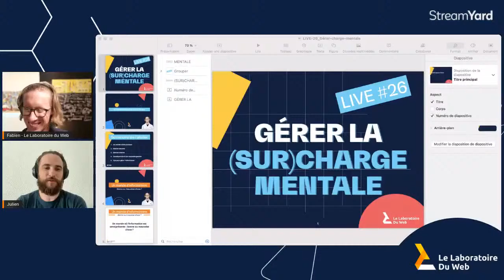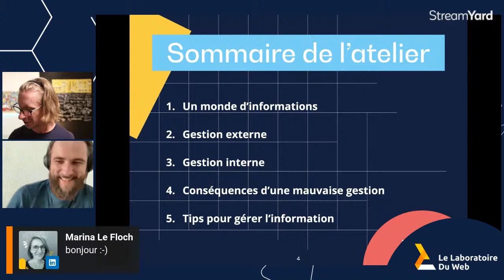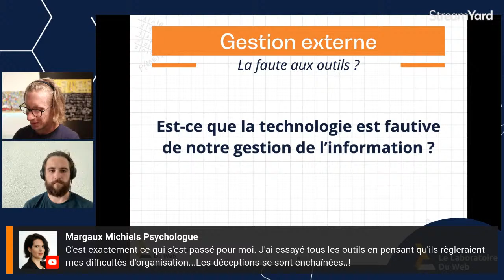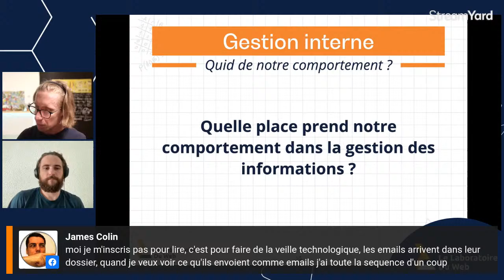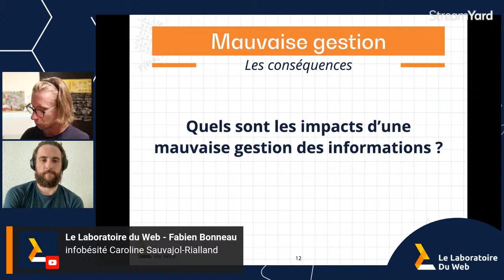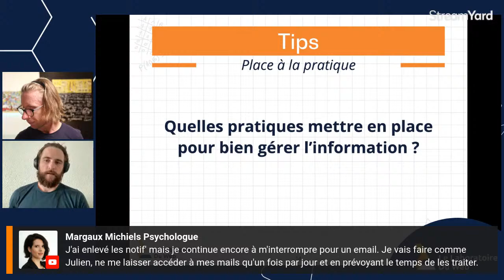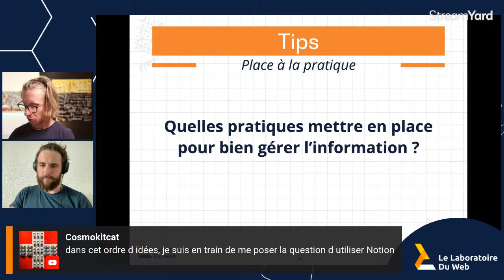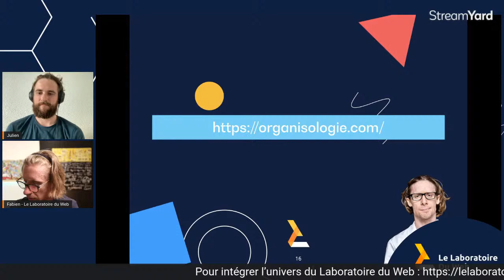🧬 LIVE #26 - Gérer la (sur)charge mentale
Chaque jour, tu es sollicité de toute part (la preuve encore ici !).

Tu reçois des tonnes d’informations sur des sujets divers et variés.
Les algorithmes savent exactement ce qu’ils doivent te proposer pour attirer ton attention et que tu consacres du temps à leur plateforme.

Le problème c’est que cette infobésité est néfaste au développement de ton activité.

🧪 Comment y faire face ?

🧪  Comment gérer cette (sur)charge mentale que tu t’imposes au quotidien ?

🧪  Comment rester focus sur ce qui est important dans ta vie ?

On en parle ce jeudi 14 octobre 2021 à 15h.
Je serai accompagné de Julien « l’Organisologue », une pointure dans le domaine de… l’organisation 😎